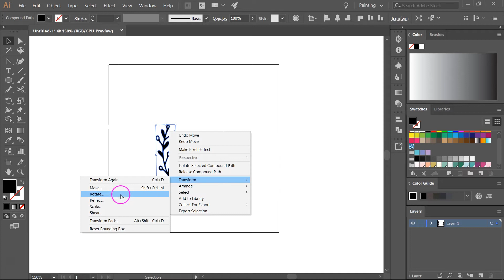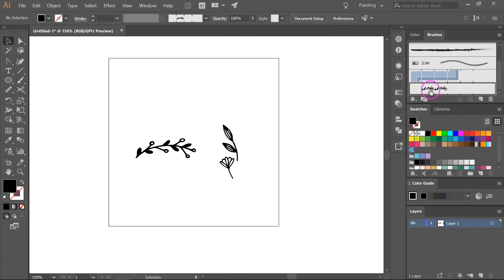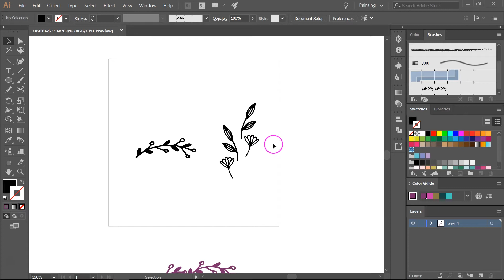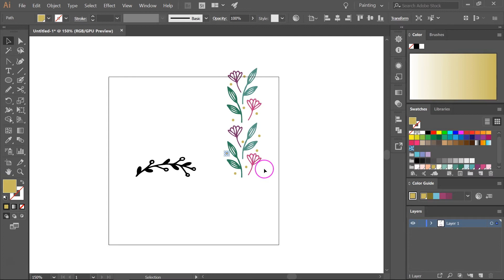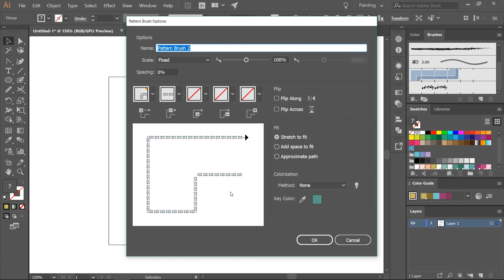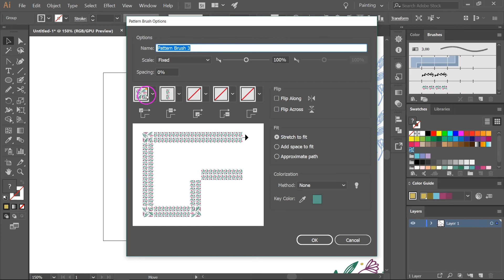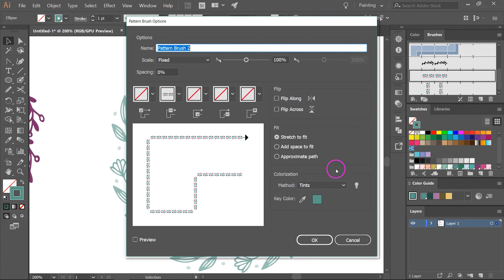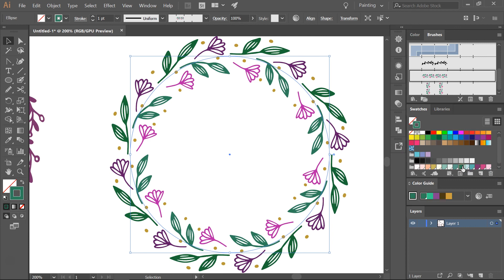How to make seamless floral wreaths in Illustrator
Learn how to turn your hand-drawn floral illustrations into seamless pattern wreaths using Illustrator.

This Adobe Illustrator tutorial is perfect for beginners. I'm using Adobe Illustrator CC 2018, but you can use the same technique with older versions of Illustrator.